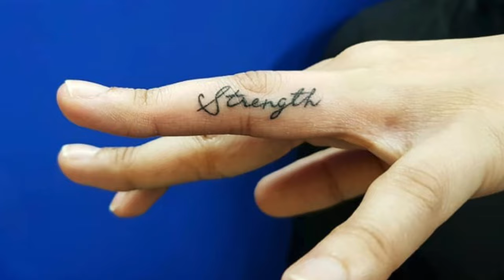Finger Tattoo for men and women | best finger tattoo design